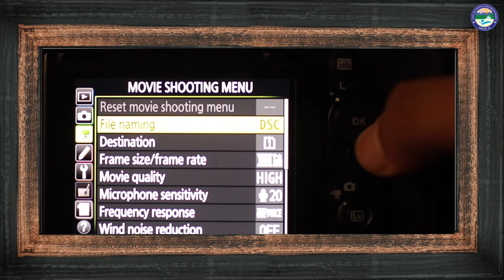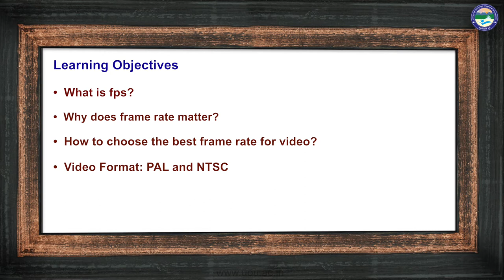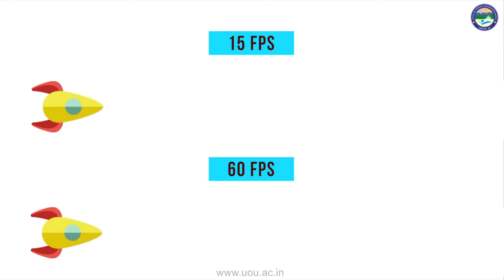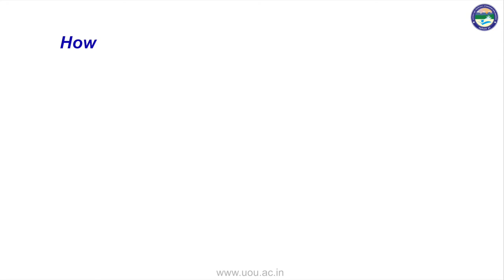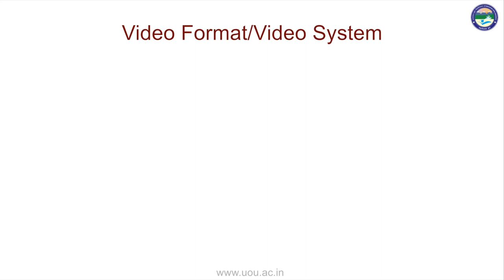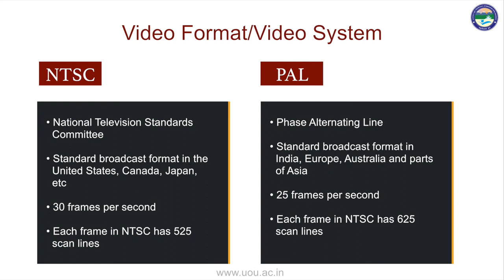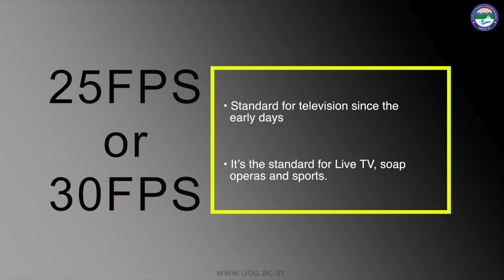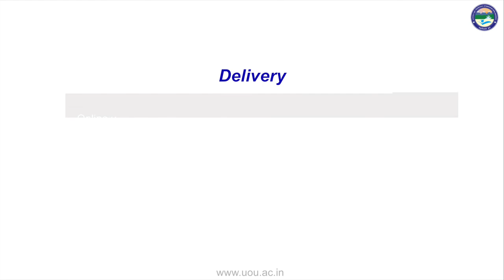FPS Frame Per Second